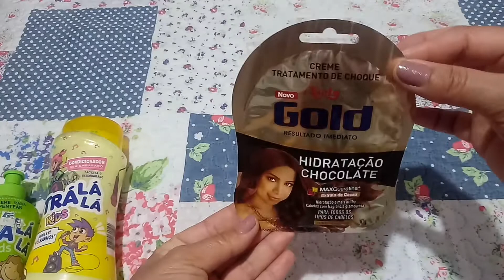Hidratação Caseira Para Ccabelos RESSECADOS e produtos que uso no cabelo/ VIDA DE MÃE CÁSSIA ALMEIDA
Mostro como hidratar os cabelos ressecados  em casa com ingredientes simples e baratos Falo sobre os ultimos produtos que esei nos cabelos meu e da minha filha de 4 anos, dando minha opinião sobre eles.

*Compartilhe

Obrigada a todos que se inscreveram e acompanham o canal.

Saúde e paz a todos

hidratação caseira,
Hidratação com glicerina,
hidratação para cabelos ressecados,
hidratação para cabelo liso,
cabelo ressecado,
vida de mãe cassia almeida,
vida de mae,
casssia almeida,
hidratação para cabelo ressecado liso e longo,
cabelos ressecados,
hidratação caseira para cabelos ressecados com oleo de coco,
hidratação,
hidratação caseira para cabelo ressecado,
receita caseira de hidratação para cabelo ressecado e quebradiço,
hidrataçao para cabelo liso e ondulado,
hidratação caseira para cabelo liso  com maizena,